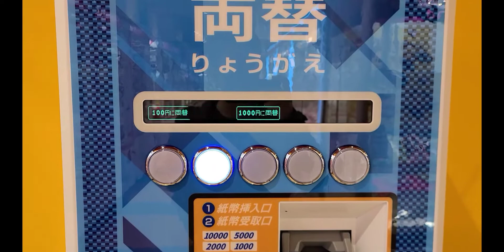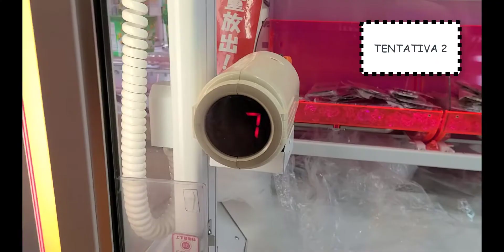Pegando todos os Action Figures no Game Center do Japão!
Fala pessoal! Eu sou o Mit! Curte ai um vídeo que fiz pra vocês do game center que eu ia bastante em Echizen-Fukui!

Já deixa aquele Like, curte e compartilha pra dar aquela fortalecida!
Forte abraço!